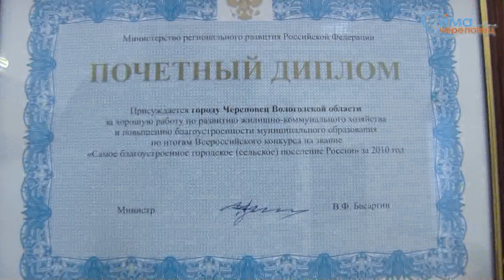25.11.2011 Москва. Андрей Травников